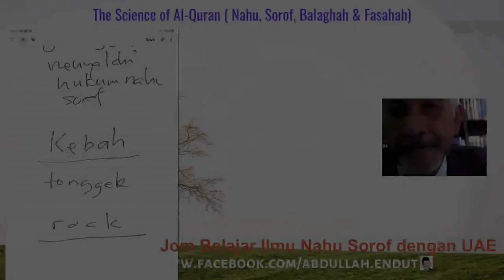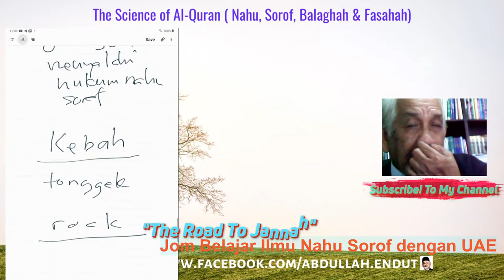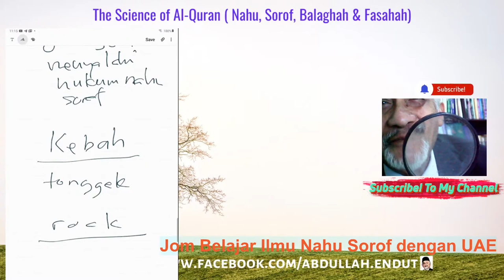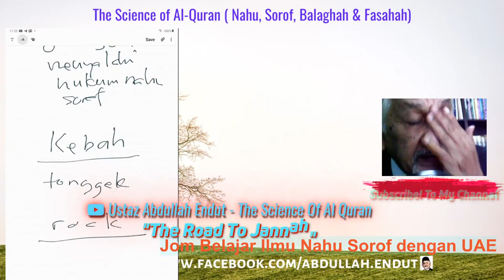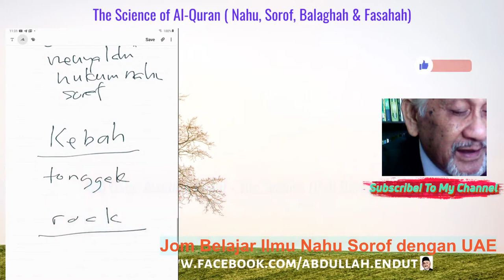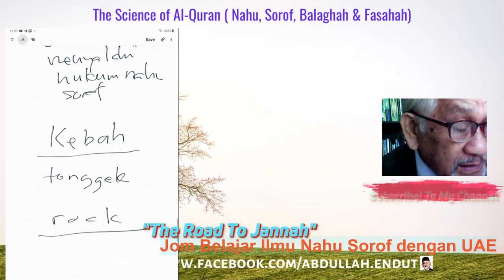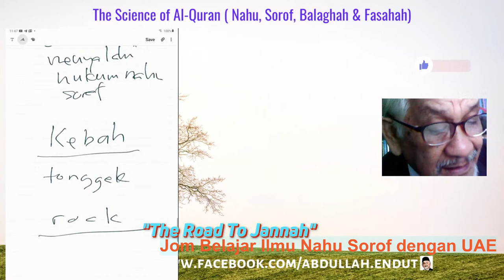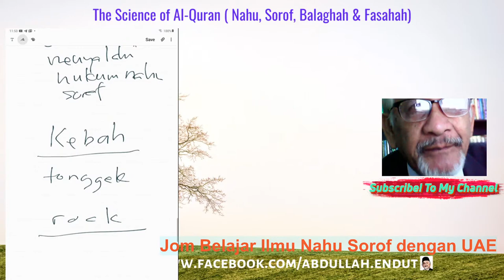SIRI KULIAH USTAZ ABDULLAH ENDUT